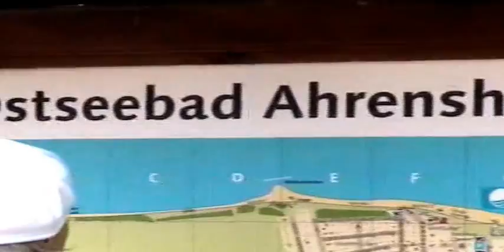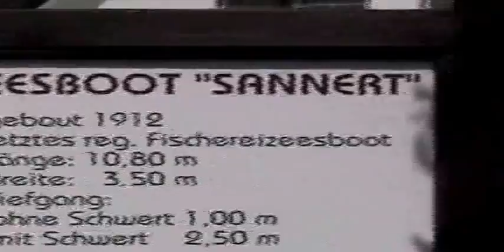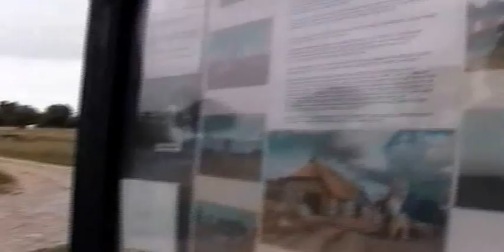39.6.FerryHelsinkiSamolinaFortressFfGbf2005TravemundeGeflugelfarm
39.6. Hansa Ferry Luxury Elk Reindeer Lunches, Helsinki Samolina Fortress Ff Gbf 2005 Travemunde Geflugelfarm WWII Mini sub, Gotland Island Ahrenshoop,